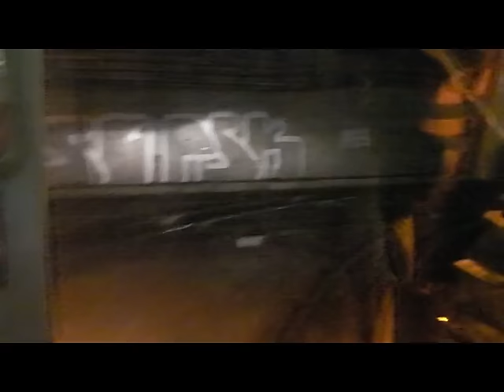Spm 9148 Beaux Arts - Soleilmont- Beaux Arts 29/08/2015 by CRIDEL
Large résumé / Brede samenvatting.